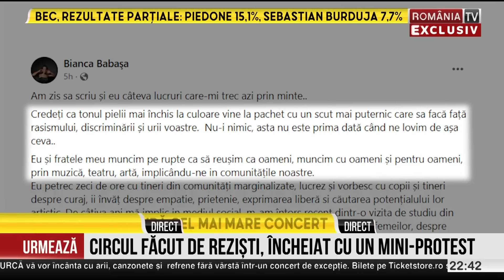PUNCTUL CULMINANT, cu Victor Ciutacu, 13.06.2024. Caracatiţa care a nenorocit România